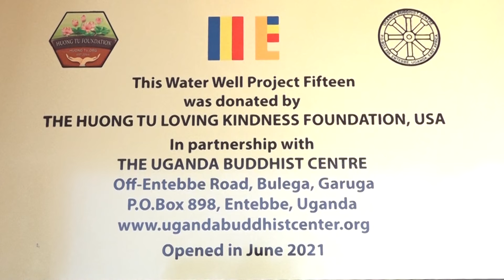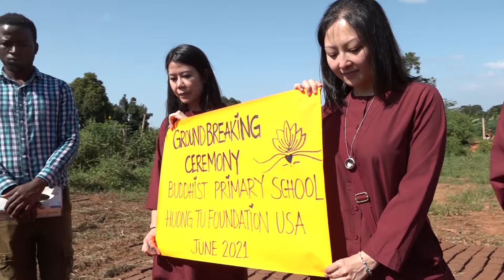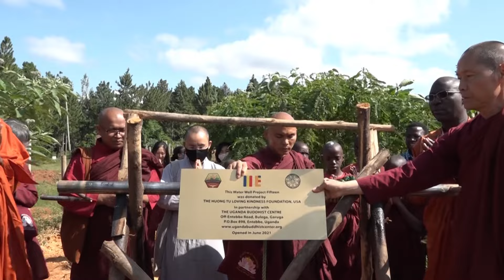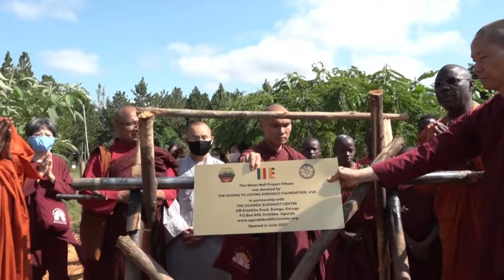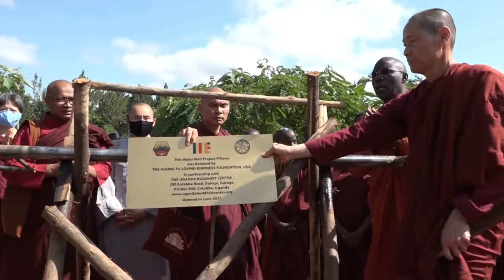Huong Tu Foundation Visits Uganda Buddhist Centre